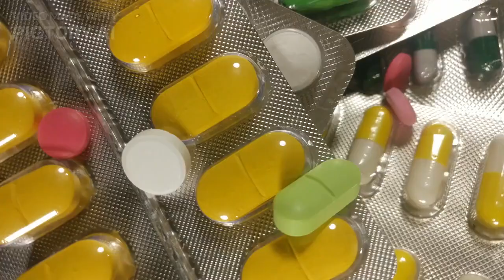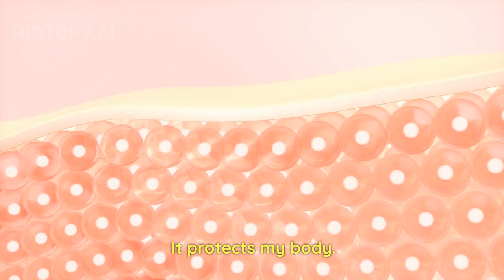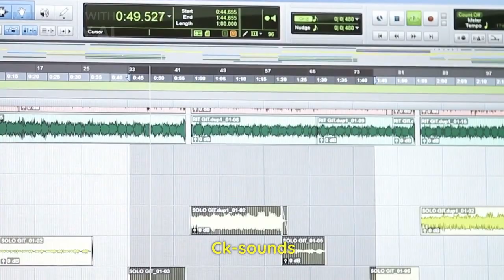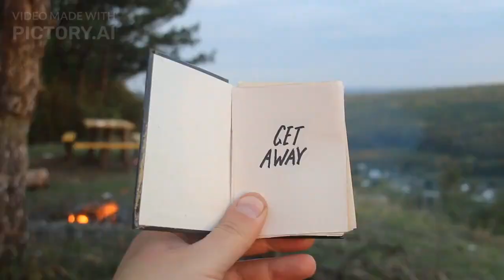Connect 3 Unit 2 with Mr. Ephraim